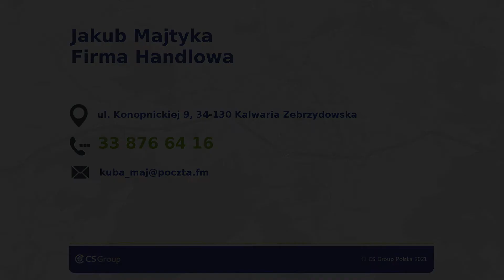Rowery Kalwaria Zebrzydowska Jakub Majtyka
rowery Jakub Majtyka jest właścicielem firmy handlowej zajmującej się sprzedażą i serwisem rowerów. Naszą siedzibą jest Kalwaria Zebrzydowska, w województwie małopolskim. Działalność prowadzimy od 2001 roku.

Zajmujemy się sprzedażą rowerów. W naszej ofercie posiadamy różne modele od wielu renomowanych firm. Chętnie doradzamy naszym klientom co do wyboru jak najkorzystniejszej dla nich opcji. Sprzedajemy również akcesoria rowerowe takie, jak dętki, pompki, łańcuchy, siodełka, hamulce, bidony czy koła. Specjalizujemy się także w serwisie. Naprawiamy opony i rozcięcia opon, zajmujemy się wyważaniem kół i obsługą kół niskoprofilowych. Rozszerzeniem naszej oferty jest sprzedaż i serwis skuterów.

Gwarantujemy profesjonalną obsługę i atrakcyjne ceny. Serdecznie zapraszamy do skorzystania z naszej oferty.